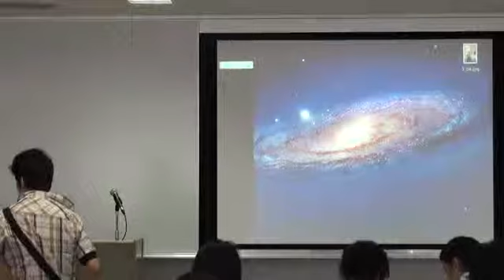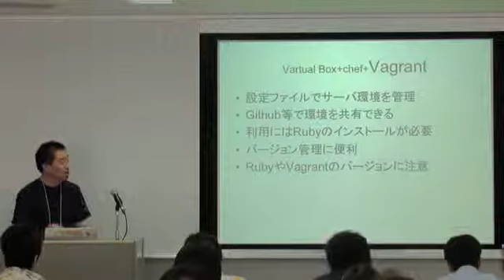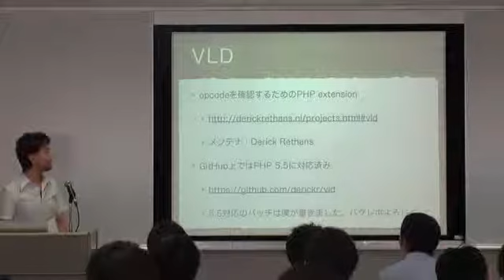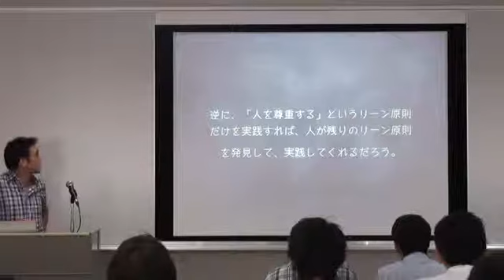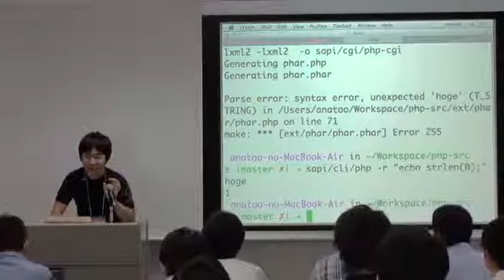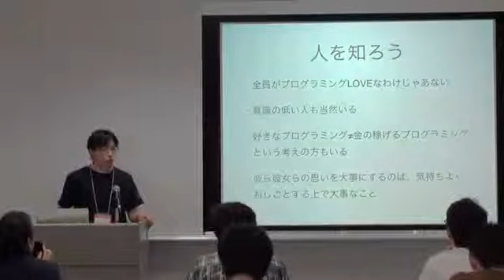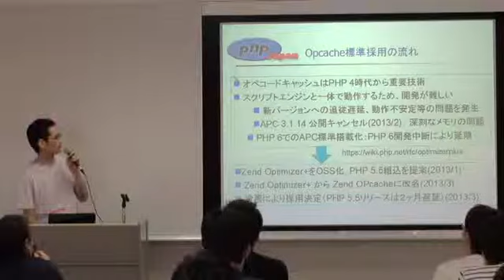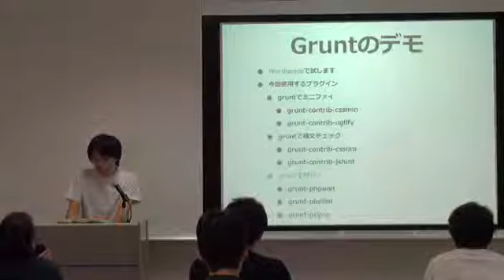php-conference-c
with the Ustream Mobile App